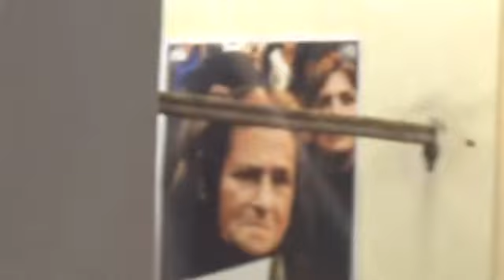Trapani oggi 27 Agosto 2023 concerto marce funebri ex mercato del pesce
la manifestazione aspettando la settimana santa trapanese 2024